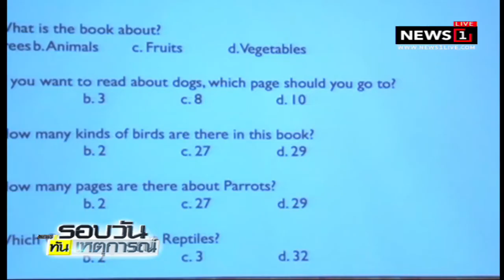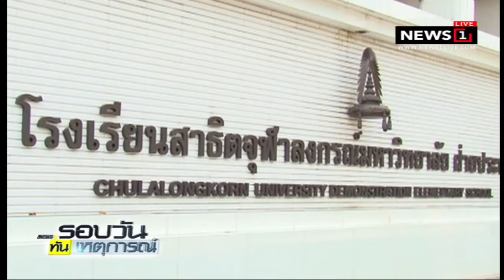สาธิตจุฬาฯ เปิดตัวแบบทดสอบมาตรฐานภาษาอังกฤษสำหรับเด็ก ป.6 ตามกรอบมาตรฐาน CEFR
2018/02/03 โรงเรียนสาธิตจุฬาฯ (ฝ่ายประถม) แถลงข่าวโครงการวิจัยและพัฒนาแบบทดสอบมาตรฐานภาษาอังกฤษสำหรับนักเรียนชั้นประถมศึกษาปีที่ 6 ตามกรอบมาตรฐานอ้างอิงสากลยุโรป (CEFR) ลดการนำเข้าแบบทดสอบที่มีค่าใช้จ่ายสูง และออกแบบให้เหมาะกับบริบทของสังคมไทย เล็งเป้าขยายผลเพื่อใช้กับโรงเรียนอื่นๆ ด้วย